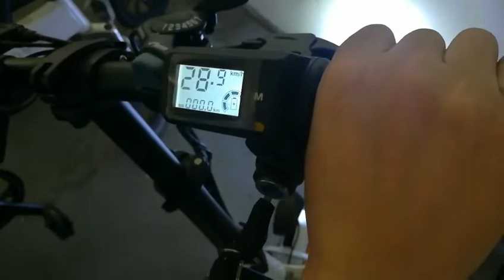Turn on Speed Limit- SAMEBIKE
Whether you are commuting to work, heading to the gym, or cruising to the coffee shop and grocery store, 20LVXD30 is the best electric bike for living locally. Equipped with 350W motor and 48V 10.4 car battery, it gets you anywhere in style and speed.

📌SAMEBIKE
Fat tires, folding e-bikes, and electric mountain bikes... We've got everything you want. Whether you're commuters, enthusiasts, professionals, or newcomers in the world of e-bikes, you've got SAMEBIKE. 🚴🚴